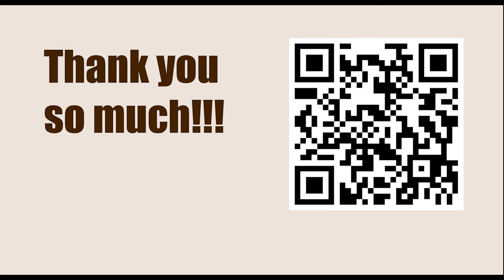Superbet Rapid & Blitz Poland 2023 - Round: 2 || Kirill Shevchenko vs Levon Aronian